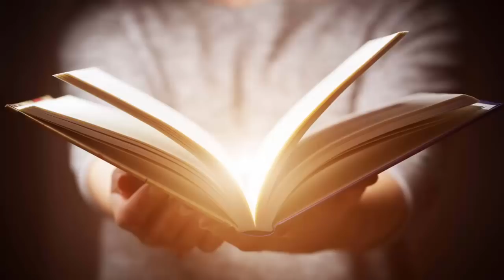Reprogramação Mental - Aumento de Inteligência concentração e foco